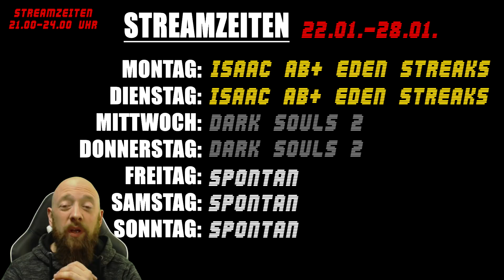04/18 Streamübersicht Twitch & Uploadplan Youtube ✿ Gorbinski666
Streamingübersicht KW 04/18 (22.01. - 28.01.)

ACHTUNG: DAS ERSTE HINTERGRUNDBILD IST MEIN STREAMPLAN AUF TWITCH. DAS ZWEITE HINTERGRUNDBILD IST MEIN UPLOADPLAN FÜR YOUTUBE. BITTE NICHT VERWECHSELN.

VIELEN DANK.

Alle Streams (bis auf Isaac Eden Streaks) stehen auch auf meinem Twitch Account als Highlights zur Verfügung. Zusätzlich werden einige Streams nicht für Youtube aufgenommen, und kommen somit auch nicht in die Playlists.